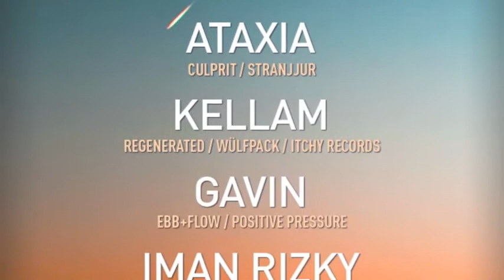ebb + flow: ATAXIA, KELLAM, IMAN RIZKY & GAVIN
ebb + flow